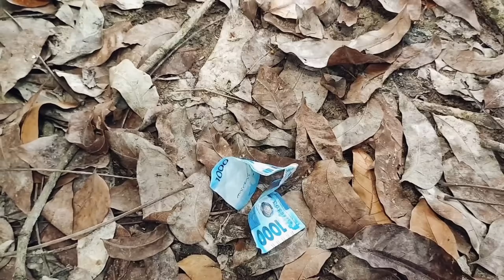Tubaan ni ensik Part 7 "nalumos si paploy" | BISAYA VINES